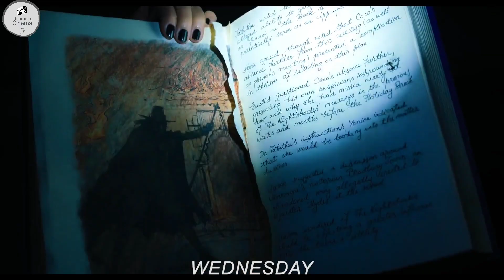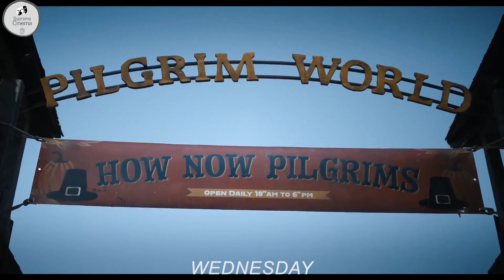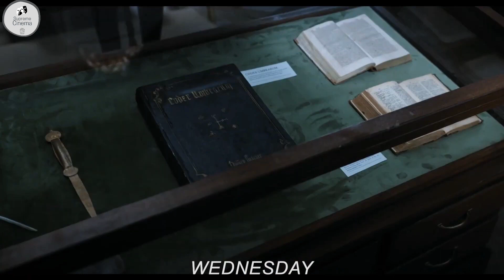BuIIied Girl Takes Revenge By Releasing Piranhas Into Swimming Pool I Wednesday I Supreme Cinema I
movie explain
movie explained
new movie explained
2022 movie explained
movie explained in hindi
movie explanation
ending explained
movie review in hindi
hindi vioce over
movie recaps
movie recap
movie review
movie recaps channel
story recap
movie
full movie
movies
best movies
full movies
best action movies
action movies
movie recapped
movie recapped channel
story recapped